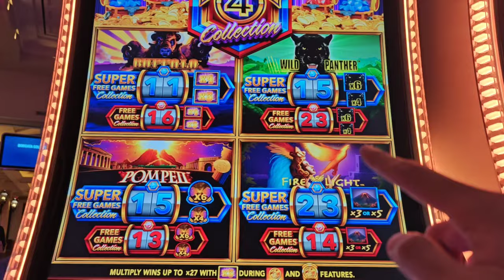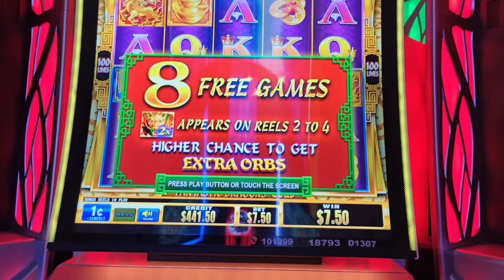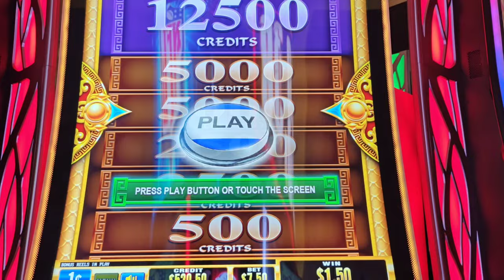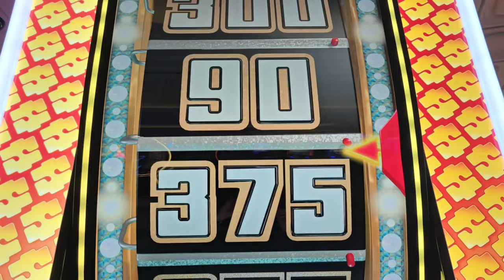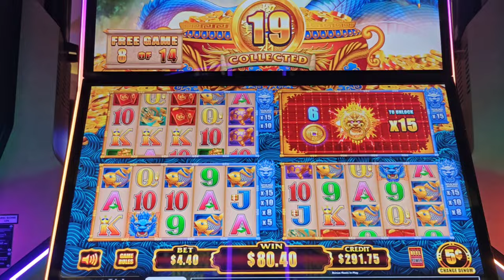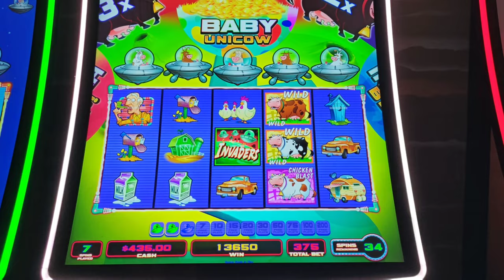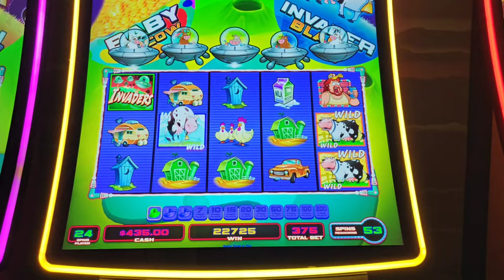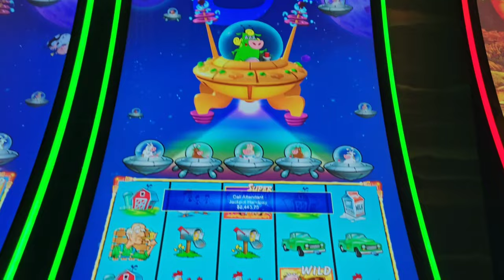I Got the MOOLAH! My Biggest Jackpot on Journey - 77 Free Spins on MAX BET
Farm Animals Week concludes with my biggest jackpot yet on Journey to the Planet Moolah!  The cows love the max bet! 😍 @Theborgata